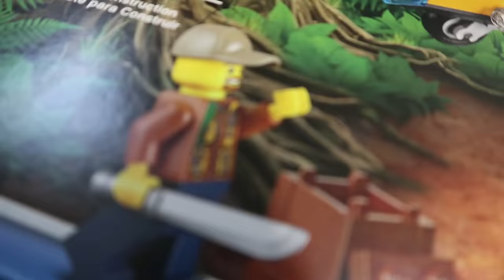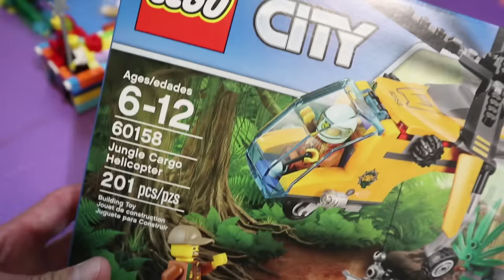Lego City Jungle Explorers Jungle Cargo Helicopter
On this episode of the Axel Show, Axel is building the Lego City Jungle Explorers Jungle Cargo Helicopter.